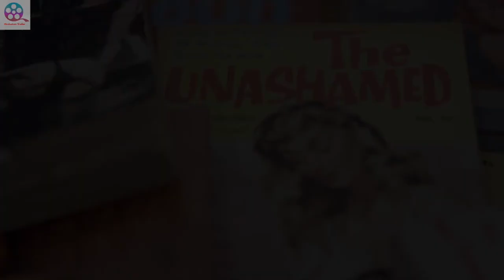Dykes, Camera, Action! | 2018 | Documentary | Hindustan Trailer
Dykes, Camera, Action! is a 2018 documentary film about the history of lesbian and queer cinema from the women who made it happen. The documentary is the first feature-length film of New York City based director and editor, Caroline Berler.